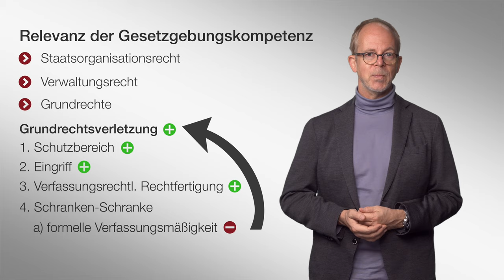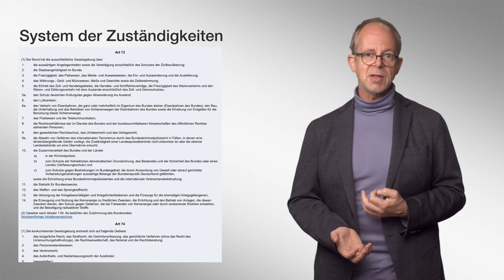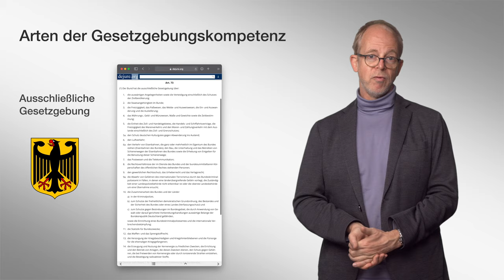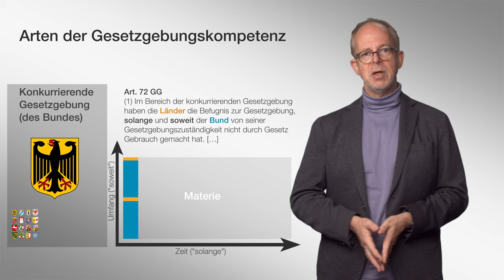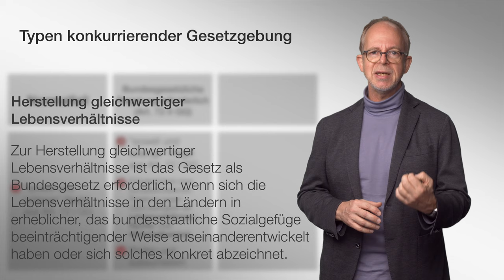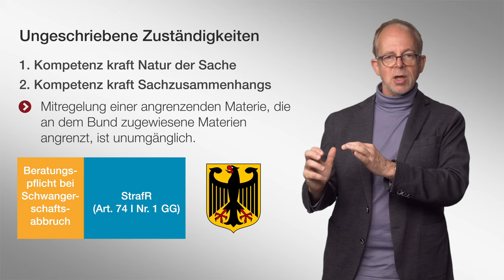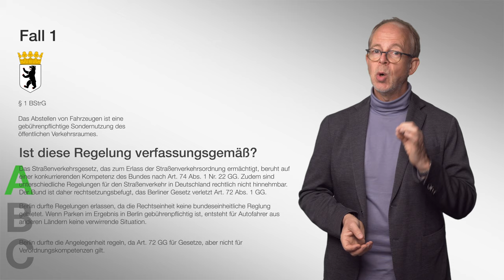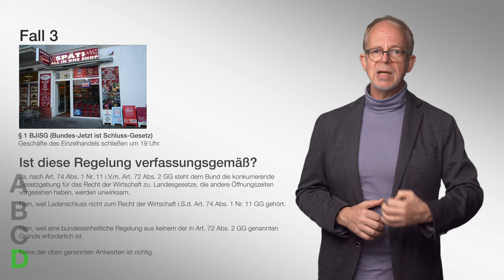Die Gesetzgebungszuständigkeiten | Staatsorganisationsrecht | Folge 2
Weiter geht's mit Video 2 in der Videoreihe zur Vorlesung Staatsorganisationsrecht.

Was Juristen grundsätzlich gerne zuerst klären, will auch in einem föderalen Staat wie der Bundesrepublik Deutschland gut durchdacht sein – nämlich die Zuständigkeit. Wer darf eigentlich Gesetze erlassen? Bund oder Länder? Wie weit reichen die Zuständigkeiten, und können Gesetze einander "überstimmen"? Diese Fragen gehen wir in der heutigen Folge nach. Viel Spaß dabei!

▶ Inhaltsverzeichnis
0:05 Einführung und Relevanz
1:41 Das System der Zuständigkeiten
3:53 Arten der Gesetzgebungskompetenz
5:00 Die Ausschließliche Gesetzgebung des Bundes
6:49 Die konkurrierende Gesetzgebung (des Bundes)
10:57 Drei Typen der konkurrierende Gesetzgebung
14:05 Die ungeschriebenen Gesetzgebungskompetenzen
16:46 Fall 1 – Teures Parken in Berlin
18:47 Fall 2 – §§ 929 ff. BGB und die Blockchain
20:11 Fall 3 – Schwaben in Berlin

1993 wurde Jörn Axel Kämmerer mit einer Arbeit zum Thema „Die Antarktis in der Raum- und Umweltschutzordnung des Völkerrechts“ promoviert. Das zweite juristische Staatsexamen legte er 1995 ab. Im selben Jahr wurde er zum Assistenten Wolfgang Graf Vitzthums ernannt, 2000 erfolgte die Habilitation mit einer Arbeit zum Thema „Privatisierung. Typologie – Determinanten – Rechtspraxis – Folgen“. Ebenfalls 2000 nahm er einen Ruf an die Bucerius Law School an.